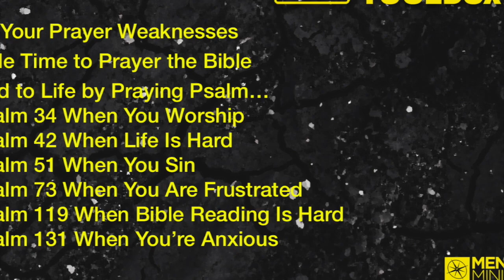Men's Workshop: The Discipler's Toolbox, Part 3: The Discipler's Prayer Life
Date: October 16, 2021
Ministry: Compass Men's Ministry
Scripture: Various
Speaker: Pastor Matt Fabarez